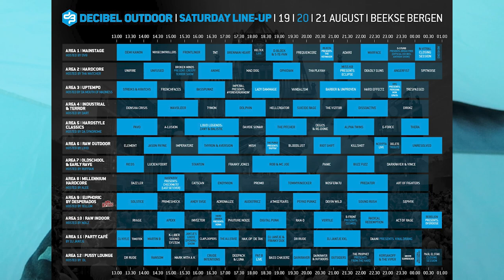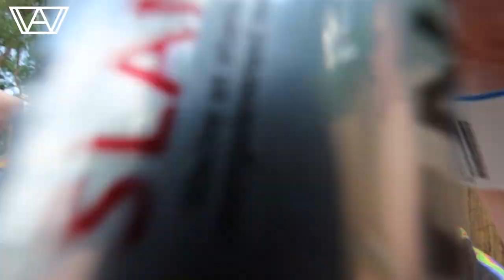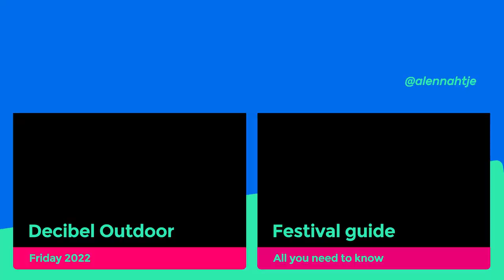LOUDEST CITY | Decibel Outdoor - Saturday Vlog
Decibel Outdoor day 2!
& use code ‘ALENNAH10’! You can use the code for anything on their website.

00:00 - 00:24 intro
00:25 - 00:54 about Saturday
00:55 - 02:59 pre-parties (with Doris & B-Front & Toneshifterz)
03:00 - 03:09 Element
03:10 - 05:00 all stages
05:01 - 05:17 Zany & Balistic
05:18 - 06:05 Mish
06:06 - 06:47 The Purge
06:48 - 07:10 food for thoughts
07:11 - 07:23 Rejecta
07:24 - 07:33 Barber & Unproven
07:34 - 07:41 Killshot
07:42 - 08:02 Ncrypta
08:03 - 09:18 Delete Tribute
09:19 - 09:52 Thera
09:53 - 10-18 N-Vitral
10:19 - 11:03 endshow
11:04 - 11:42 thoughts so far
11:43 - 12:48 campsite & afters (with Geck-o & Cryex)
12:29 bloopers